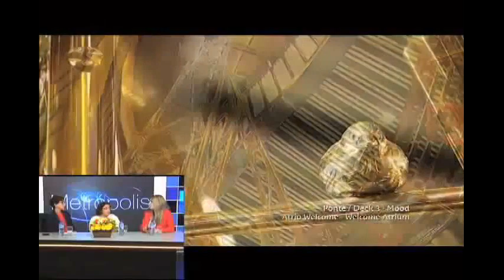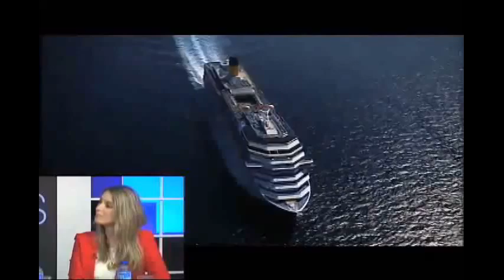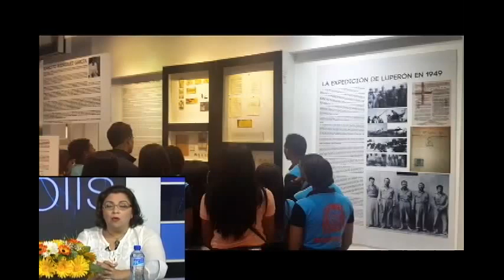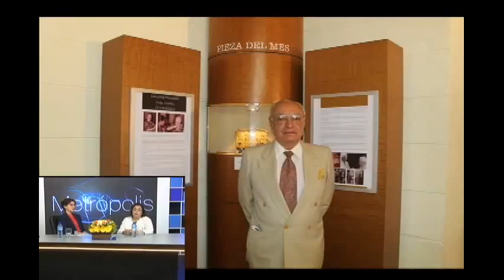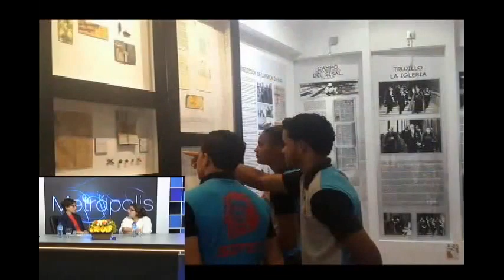METROPOLIS.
LUISA DE PEÑA DÍAZ.  EL TRABAJO EXTRAORDINARIO DEL MUSEO MEMORIAL DE LA RESISTENCIA.